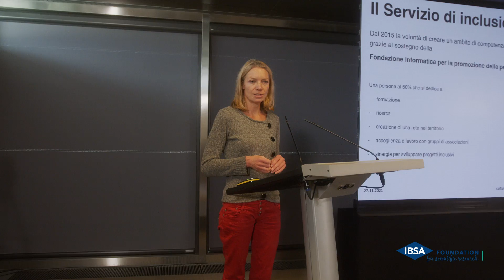Forum Cultura e Salute - Isabella Lenzo e Aglaia Harlitz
Interview with Isabella Lenzo e Aglaia Harlitz -  LAC Lugano Arte e Cultura

Isabella Lenzo e Aglaia Harlitz participated at first swiss Forum Cultura e Salute, with a speech entitled "Culture as an engine of inclusion and well-being. The example of LAC edu".

Find out more about their intevention in this short interview